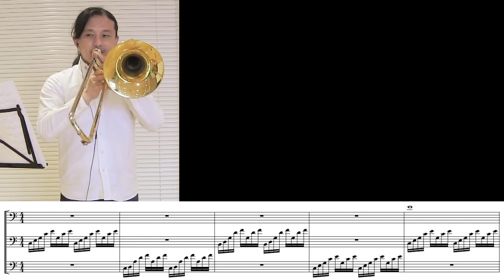Ave Maria (Bach/Gounod) trombone multiple recording アヴェマリア(バッハ/グノー)トロンボーンだけで多重録音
Arrangement & trombone multiple recording by Hisashi Arayama